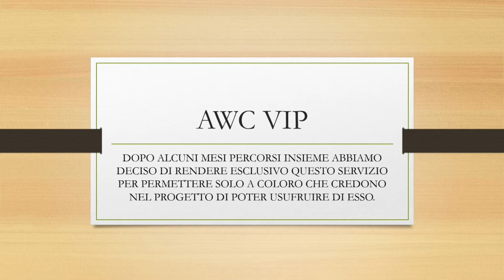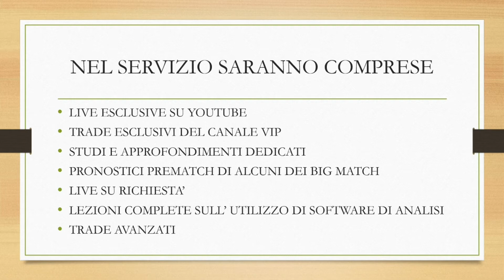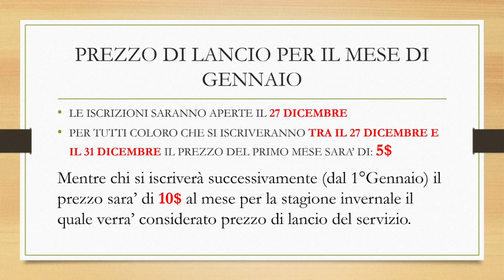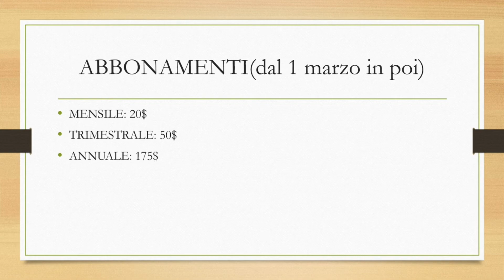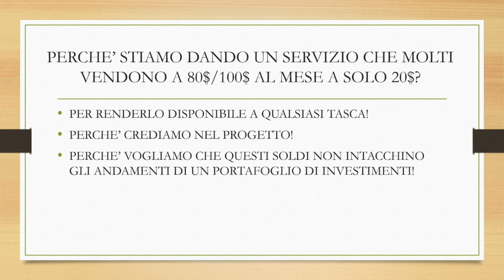LANCIO DEL GRUPPO AWC VIP -TRADING SPORTIVO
FINALMENTE STIAMO PER LANCIARE CON GRANDE ORGOGLIO IL NOSTRO GRUPPO VIP, UN GRUPPO DOVE FAREMO DEL TRADING IL NOSTRO PERCORSO PER AVERE UNA SECONDA ENTRATA OLTRE CHE IL PROPRIO STIPENDIO VI INVITO AD ISCRIVERVI AL CANALE GRATUITO FINCHE NON SARA' DISPONIBILE IL CANALE VIP!

Non vedo l'ora di sapere la vostra!